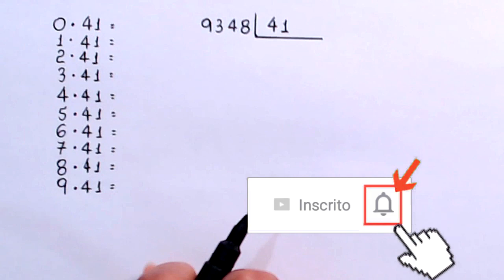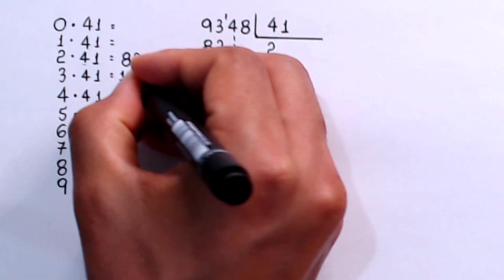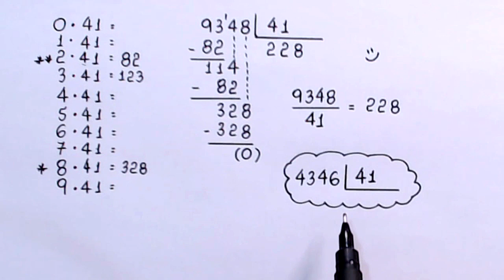DIVISÃO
Olá, amigos! Eu sou o professor Demóclis Rocha e neste vídeo apresento a divisão de 9348 por 41.